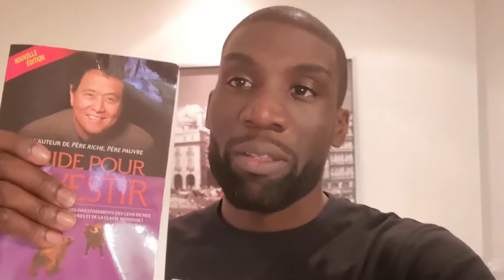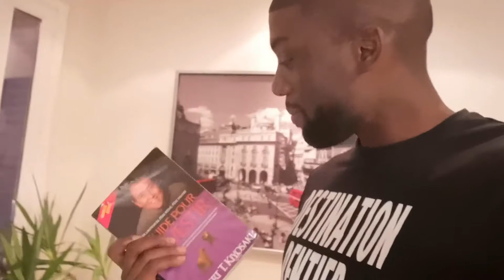ROBERT KIYOSAKI PARTIE 1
Bonjour,

Voici une présentation de Robert Kiyosaky, un des plus grands entrepreneurs !

Site internet🌎

L'article les livres ont plus de valeur que l'argent

Notre livre qui est en vente sur Amazon 📖

CADEAUX A TELECHARGER 🎁🎁

CONSEILS TEAM IMMOBILIER PDF💪

MODEL PRESENTATION BANQUE💪

À bientôt et amusez vous dans vos projets